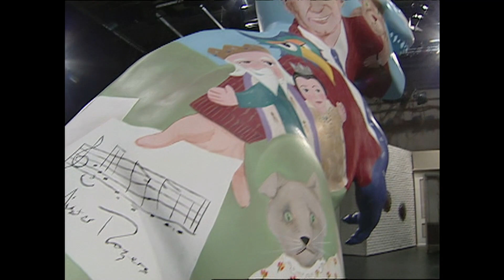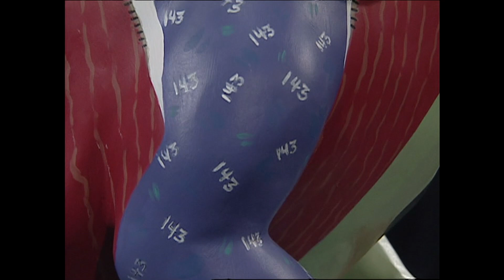Joanne Rogers: In Memoriam, 2003 Interview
Joanne Rogers passed away on January 14, 2021. In this 2003 WQED interview with Michael Bartley, Joanne reflects on the recent passing of her husband, Fred Rogers. She also gets her first glimpse of Pittsburgh's dinosaur "tribute" to the iconic creator of children's television programming.